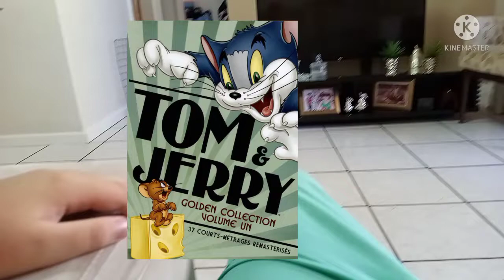Tom e Jerry Golden Collection Dvd Disco 2